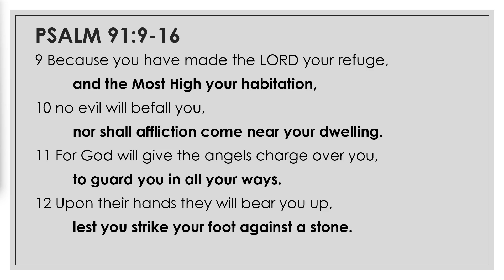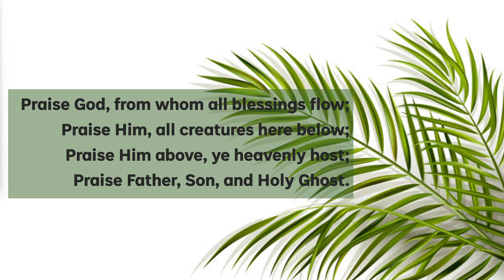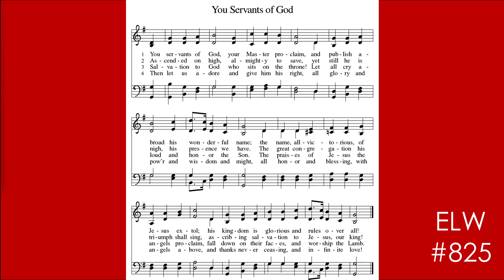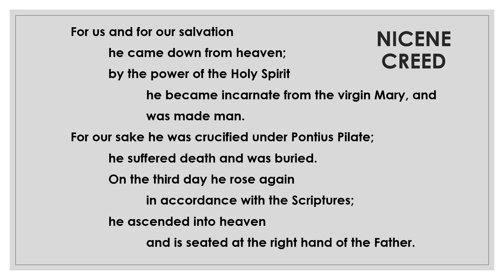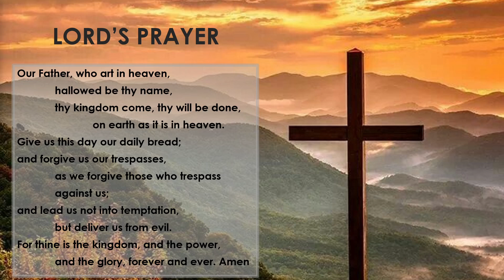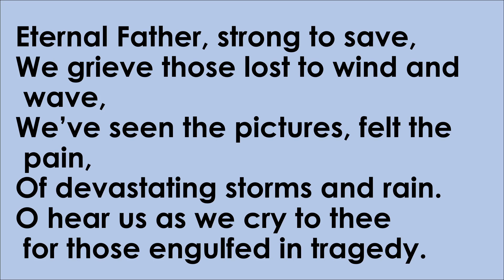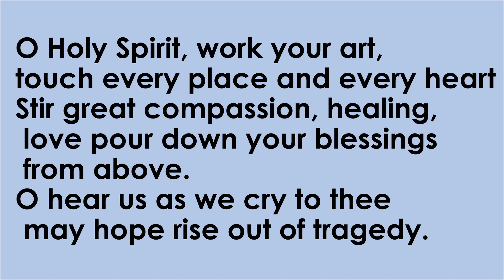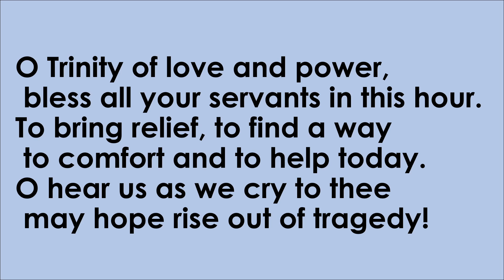22th Sunday after Pentecost